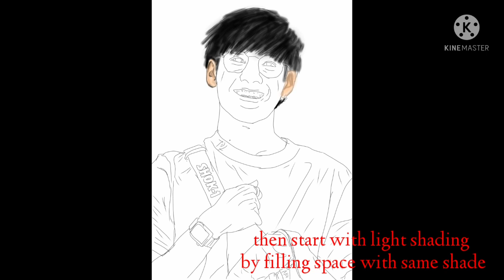SHADING tricks in ibispaintx